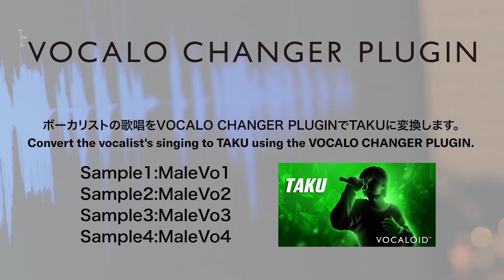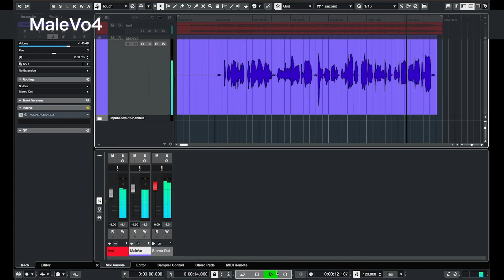VOCALO CHANGER PLUGIN - TAKU - DEMO SONG 01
VST/AU/AAX形式に対応したボイスチェンジャーエフェクト「VOCALO CHANGER PLUGIN」のデモ音源です。人間の歌唱の歌い方の特長やクセはそのままに声色のみをVOCALOIDボイスバンクの声色に変換しています。

■歌唱
MaleVo1:でこんこん

■使用している音源・動画
Scene switching6 written by t12ya